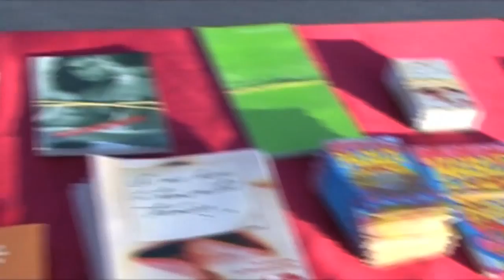Voluntaris Alas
Primera Temporada